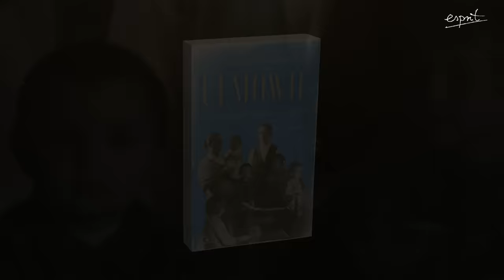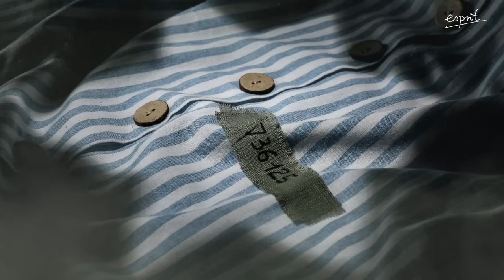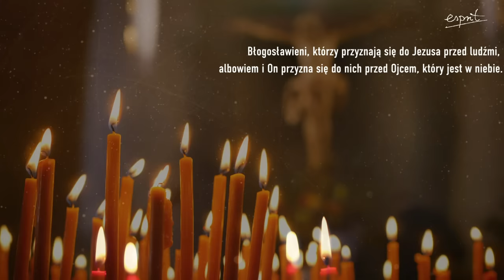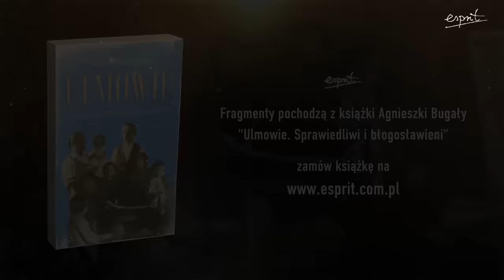Cud z Markowej. Co się wydarzyło w domu Ulmów? | PODCAST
🔴 ZOBACZ KSIĄŻKĘ "ULMOWIE. SPRAWIEDLIWI I BŁOGOSŁAWIENI"

👉  Dlaczego Kościół chce ogłosić błogosławionymi właśnie ich – biedną, wielodzietną rodzinę z Markowej na Podkarpaciu? Przecież taki los spotkał wielu Polaków w czasie II wojny światowej.

Agnieszka Bugała z dziennikarską precyzją przestudiowała tysiące dokumentów, przeprowadziła wiele poruszających rozmów z osobami z otoczenia Ulmów, aby ukazać portret rodziny, która swoje proste życie poświęciła wypełnianiu Bożej woli.